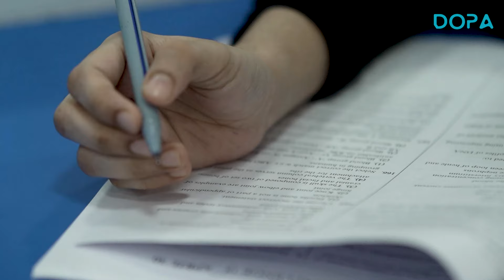DOPA Residential Campus for your NEET preparation | The Best Place For NEET Aspirants